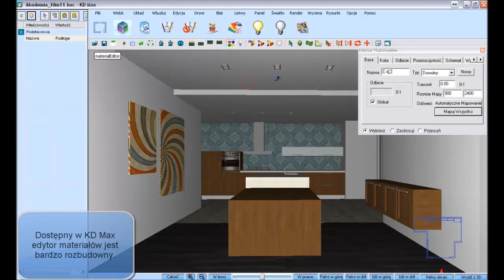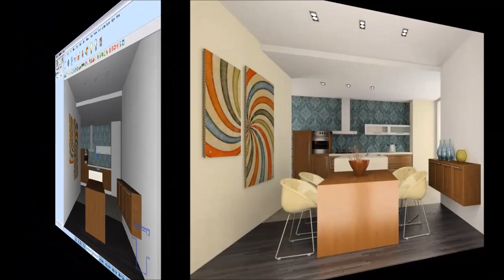Akademia KD Max - Odcinek 11 "Edytor materiałów". Projektowanie kuchni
Kolejny odcinek Akademii KD Max przedstawia rozbudowane możliwości narzędzia edytor materiałów w KD Max.

Przy pomocy edytora mogą Państwo wybrać gotowe ustawienia dla materiału (m.in. drewno, metal, szkło) lub samodzielnie dobrać parametry wybranych powierzchni, takie jak: odbicie, chropowatość , przezroczystość, wypukłość czy emiter.

Edytor umożliwia również ustawienie dowolnego koloru powierzchni, wydzielenie elementów pomieszczenia oraz dokładne dopasowanie wymiarów płytek.

Narzędzie edytora w KD Max pozwala uzyskać wyjątkowo realistyczny wygląd materiałów!

Akademia KD Max powstała specjalnie z myślą o osobach, które chciałyby nauczyć się sztuki profesjonalnego projektowania kuchni, mebli kuchennych oraz szaf. W prezentowanych co tydzień lekcjach video pokażemy jak intuicyjnie, krok po kroku, wykorzystywać zaawansowane możliwości oprogramowania KD Max i wykonywać praktyczne oraz przykuwające uwagę projekty.

Nasze lekcje pozwolą Wam na poznanie, a następnie skuteczne zastosowanie wielu funkcji i opcji dostępnych w programie KD Max. Ich opanowanie zaowocuje nabyciem umiejętności samodzielnego przygotowywania wzbudzających zachwyt, fotorealistycznych wizualizacji 3D.
Pierwsza lekcja, rozpoczynająca projekt „Otwarta kuchnia", dostępna będzie już od 14 lipca. Kolejne materiały ukazywać się będą cyklicznie w każdy poniedziałek, w serwisie YouTube. Serdecznie zapraszamy do udziału w Akademii KD Max!

Parametry komputera, na którym prowadzimy akademię KD Max:

System:
Microsoft Windows XP
Professional

Intel® Core™ 2 Duo CPU
T5450 @ 1.66GHz
980 MHz, 2,00 GB RAM

Karta graficzna:
ATI Mobility Radeon X2300
512 MB